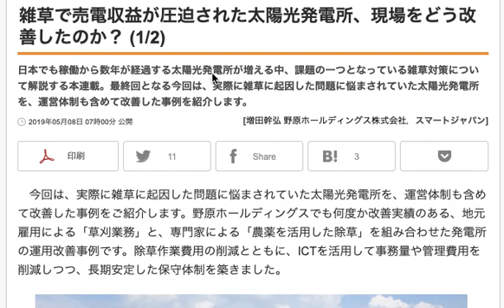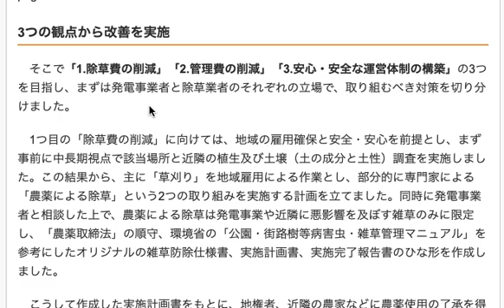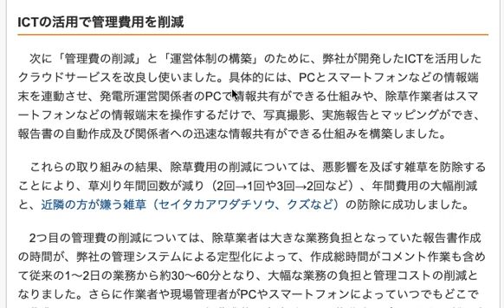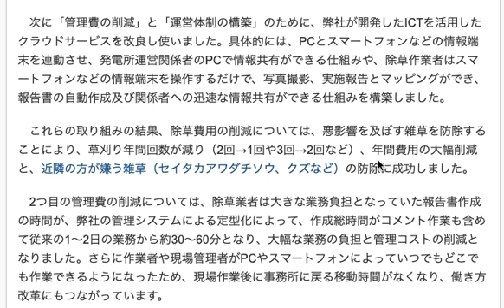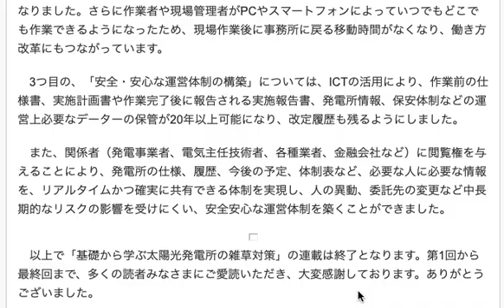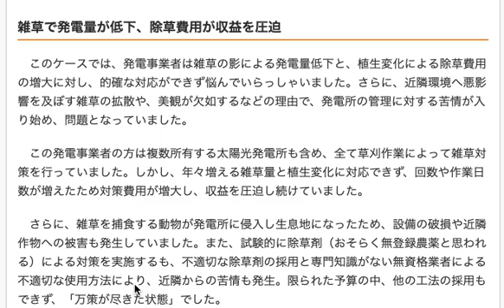野立ての太陽光発電での雑草対策を誤ると、ここまで大変なことになる No2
今回の太陽光発電における雑草対策の事例は
かなり行き詰まった状態からどのように復活したかがわかりますが

雑草対策に限らず色々な場面で応用がききそうなやり方の
事例ではないか？とも捉えることができます。

どの問題から取り掛かるか？ということにも繋がりますか

太陽光発電の運営に多く取り掛かってきたことから
最新のICT技術も取り入れて
項目を３つに分けて横断的に解決していっています。

まだまだ太陽光発電は増える傾向にありますし
一度設置してからは
長年運営していくことになりますので

きちんと計画を立て、対策を様々な形で盛り込み
安心安全と効率を求めながら

今回のような改善を実施していくのは
必須のことになってくるでしょう。